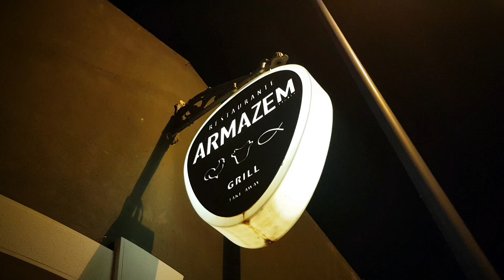Portugal (3) Португалия. Край света (ч.3)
Видео заряжено на кайфушки и исполнение всех мечт. Лю!